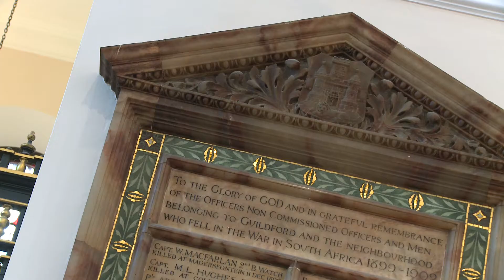Virtual Tour of Holy Trinity Church in Guildford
Welcome to our parish in the heart of historic Guildford.

Early Georgian red-brick church with medieval chapel and unsupported roof offering regular services.